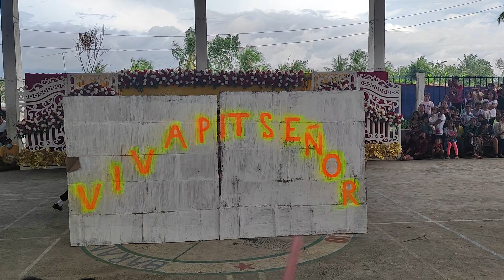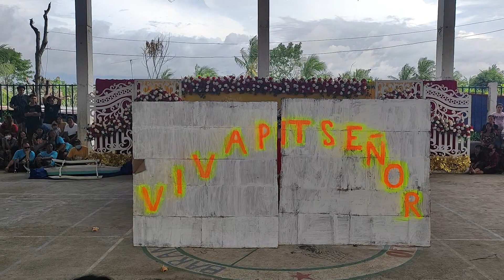Moalboal Performing Arts | Moalboal, Cebu